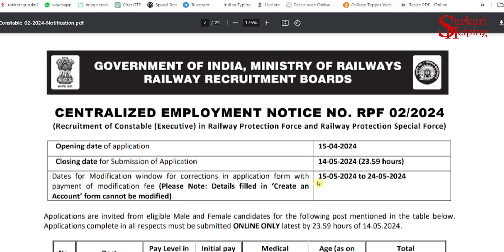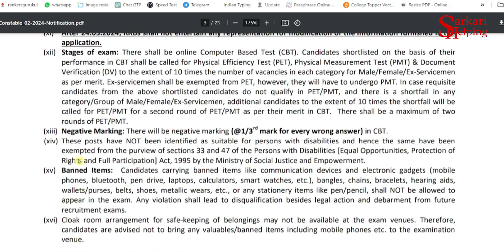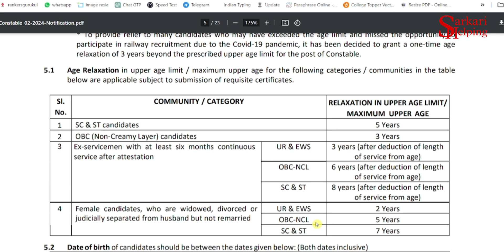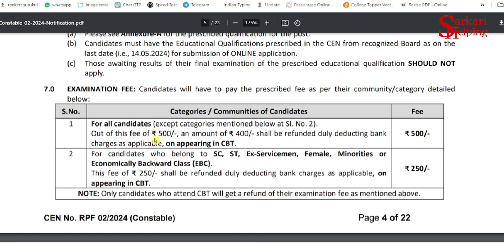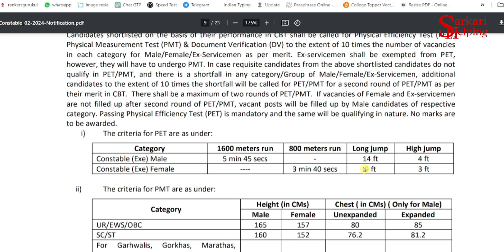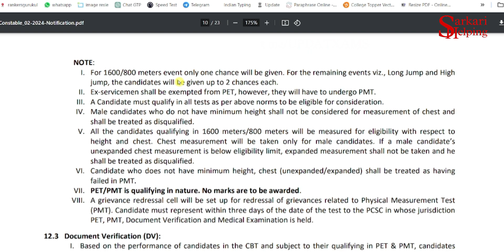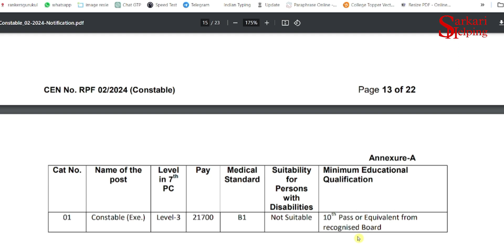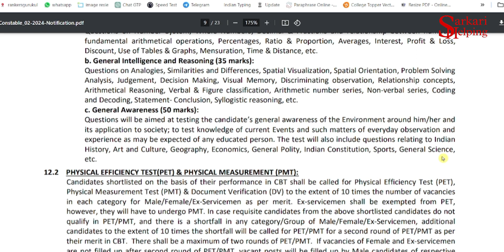RPF Constable 2024 Notification | RPF New Vacancy 2024 | RPF Exam, Physical, Age Full Details